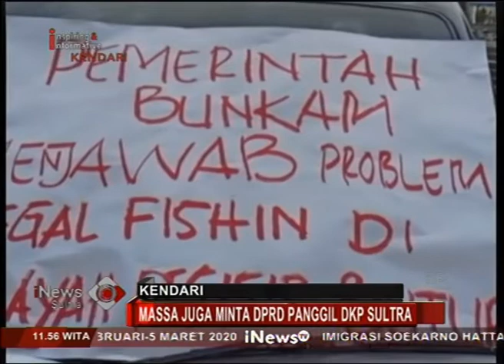Marak Illegal Fishing di Butur, DPRD Sultra Didesak Panggil Kapolda dan DKP Sultra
iNews Sultra, 18 Maret 2020